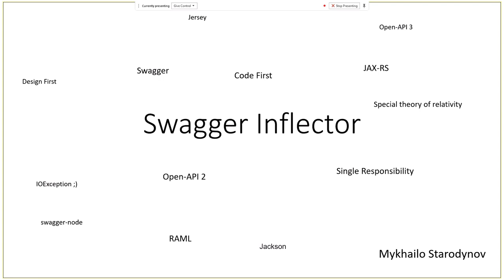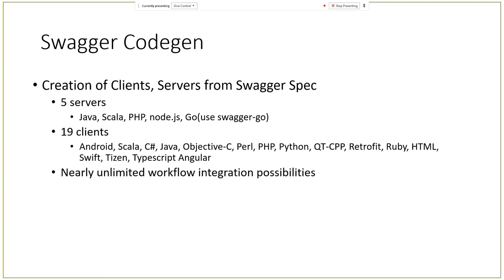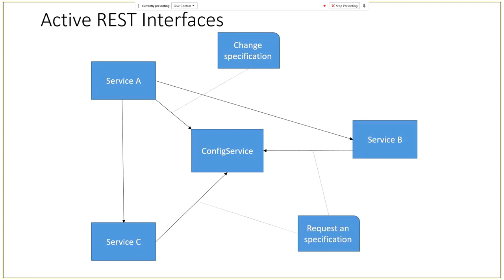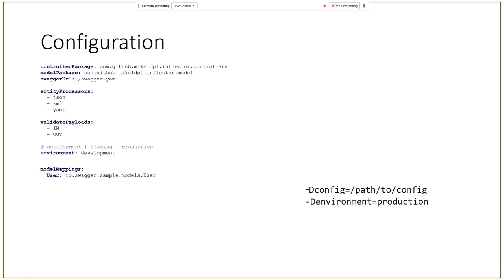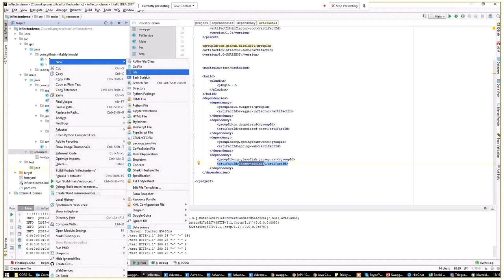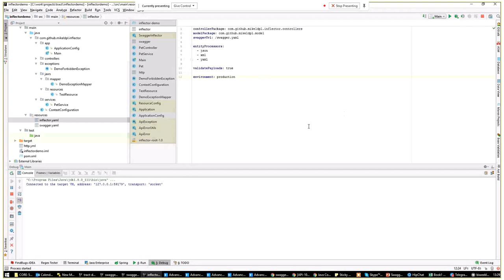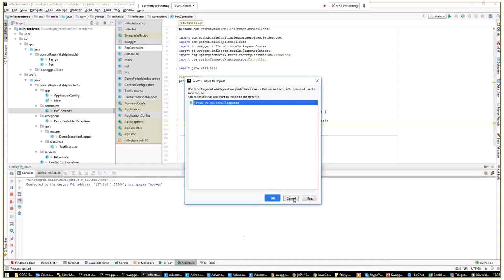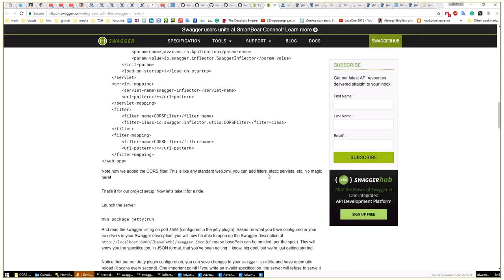Swagger Inflector by Mykhailo Starodynov (Rus)